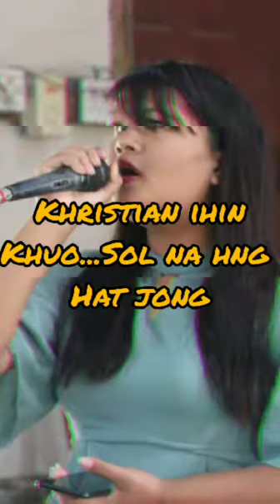H. Lulun Simte & Sennu Zou - Christa zala (Lyric Video)